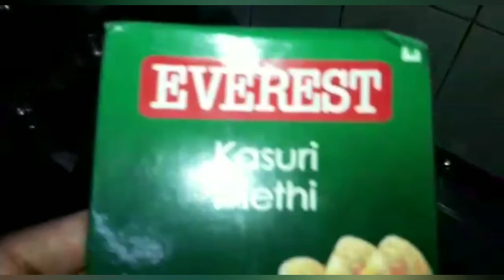JEERA RICE/Cumin rice /How to make jeera rice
Hi
Welcome to
Namma Channel Vellore